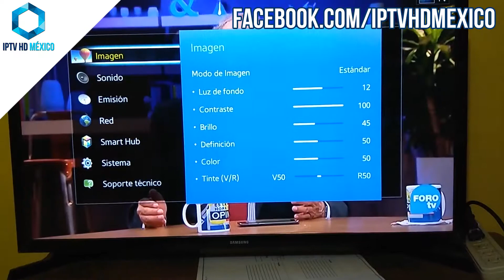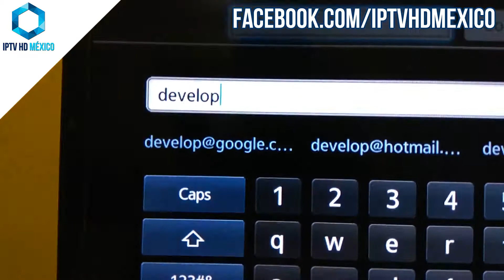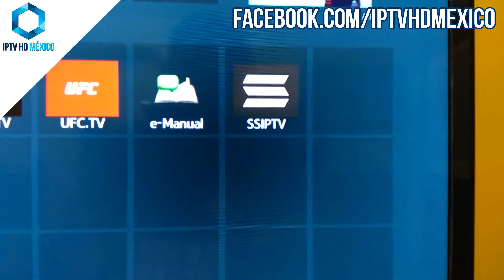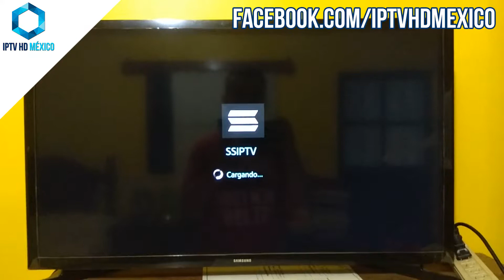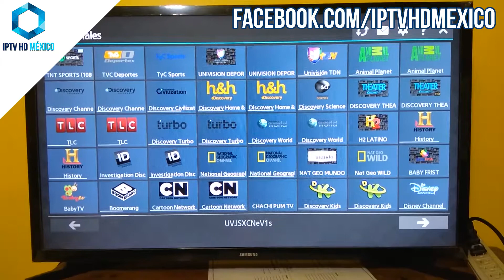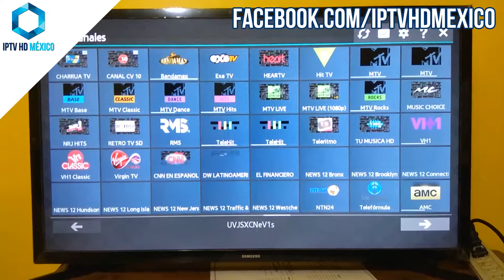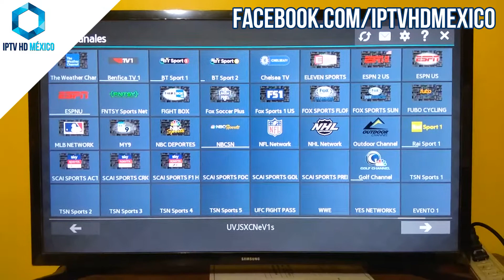Instalación y Configuración de SS IPTV